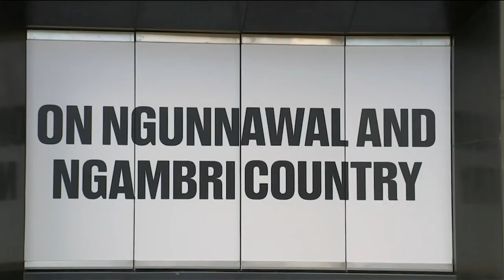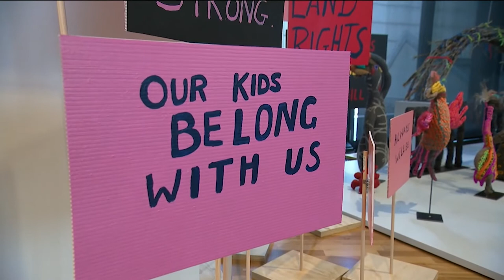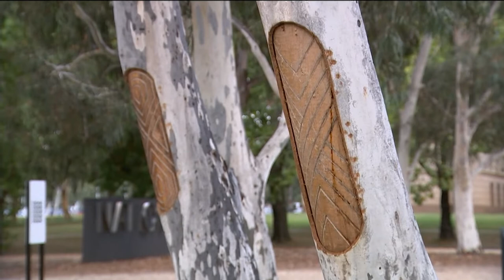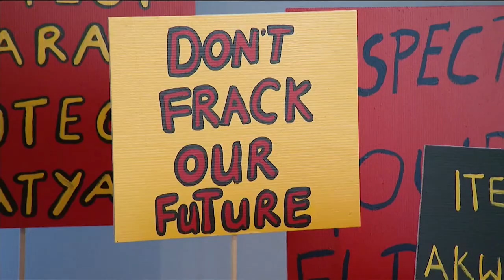Indigenous artists come together in ground-breaking exhibition | The Point | NITV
'Ceremony' is an exhibition of multiple mediums including ceramics, painting and weaving showing at the National Gallery of Australia in Canberra.

It's one of the most significant projects in the National Gallery's 40-year history. The National Indigenous Art Triennial, curated by Arrente and Kalkadoon woman Hetti Perkins.

It's a diverse and powerful collection about one theme — ceremony. And explores the role of ceremony, as the key link between Country, culture and community.

'Ceremony' includes 19 newly commissioned works from 38 First Nations artists and delves into what ceremony means to each artist.

Artist Paul Girrawah House worked on a piece with his mother called 'Alive and Strong', where a series of scare trees adored the gallery's sculpture garden.

"The tree scarring and markings is all about acknowledging Biame, our creator, our protector", says House.

The Point is NITV's flagship news and current affairs program hosted by John Paul Janke and Narelda Jacobs.